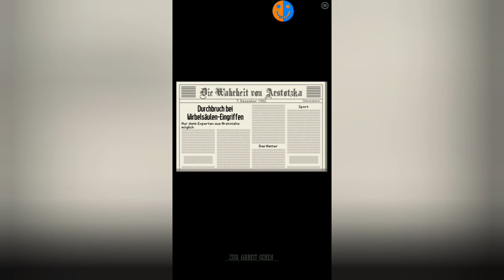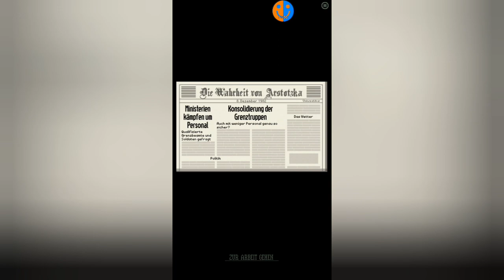Erlaubnis zum Schießen | Papers Please #8